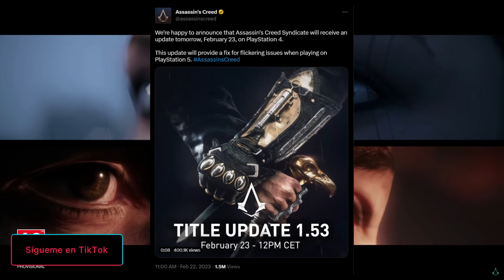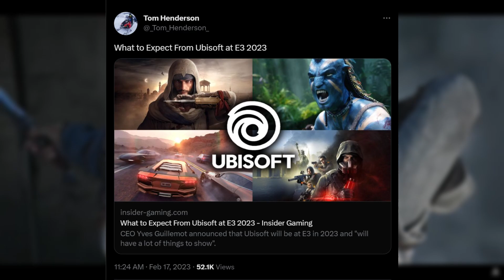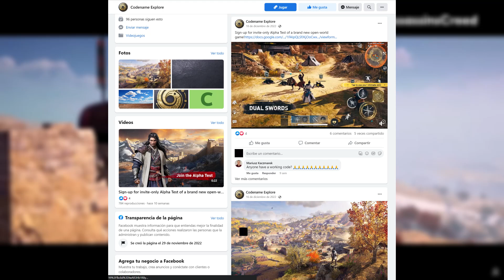🔥 Al fin sabemos CUANDO VEREMOS GAMEPLAY de ASSASSIN´S CREED MIRAGE 🔥Estrenos ASSASSIN´S CREED 2023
APRIETA AQUÍ ABAJO PARA CONOCER MÁS SOBRE ASSASSIN´S CREED MIRAGE 👇👇👇👇👇👇👇

🔥 Al fin sabemos CUANDO VEREMOS GAMEPLAY de ASSASSIN´S CREED MIRAGE 🔥Estrenos ASSASSIN´S CREED 2023 . En este vídeo hablaremos sobre la próxima fecha en dónde se podrá mostrar gameplay de assassin´s creed mirage y los demás proyectos de ubisoft. Disfruta mucho el video.